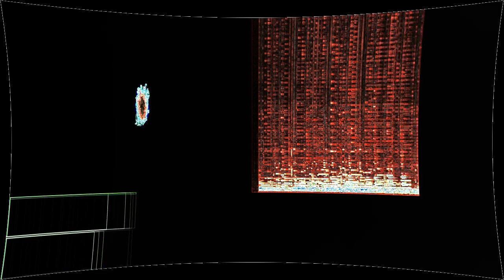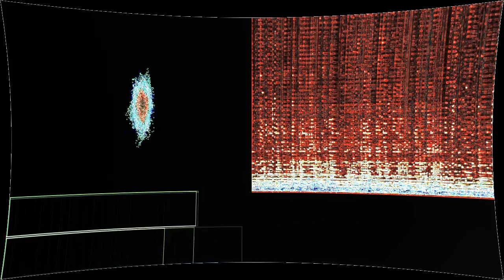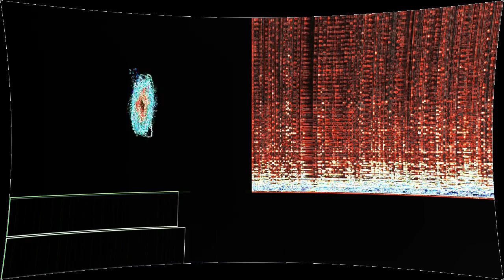Dry Run Well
“Dry Run Well” by Doctor Turtle